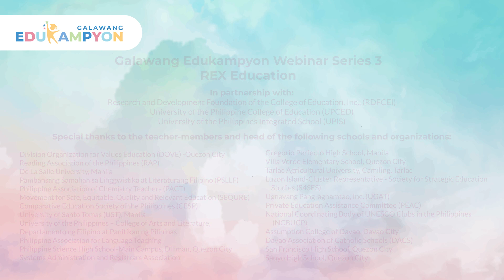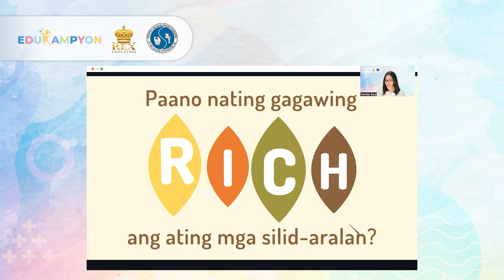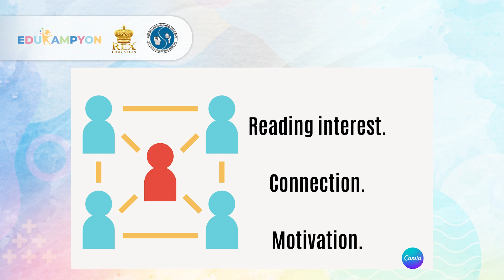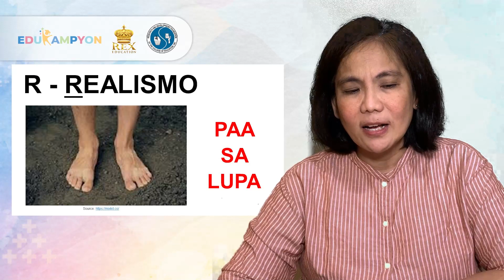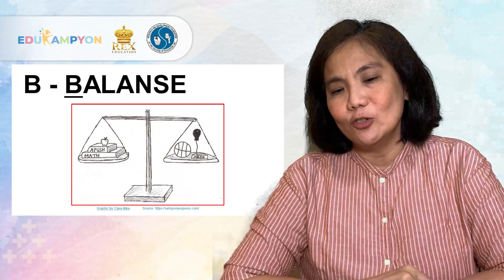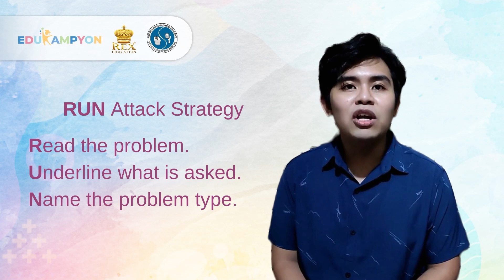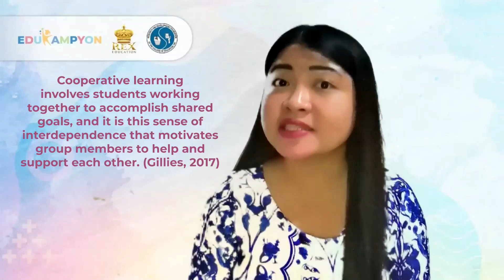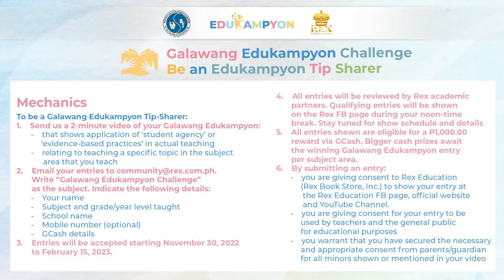EVIDENCE BASED READING AND MATH